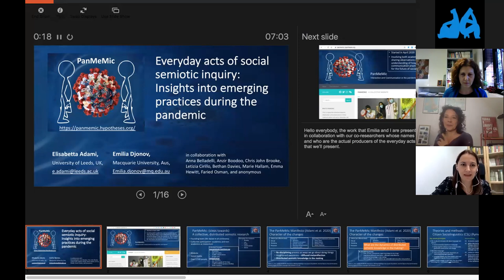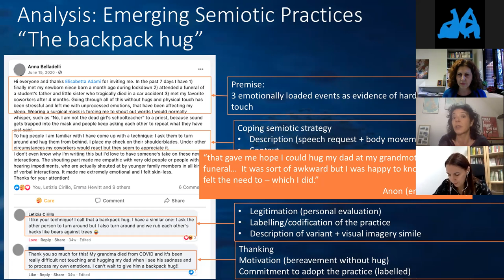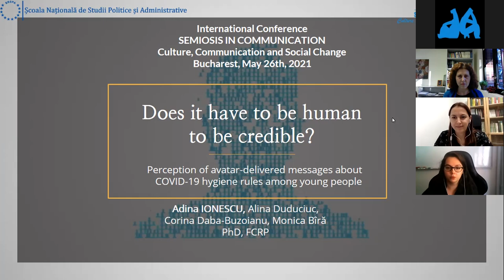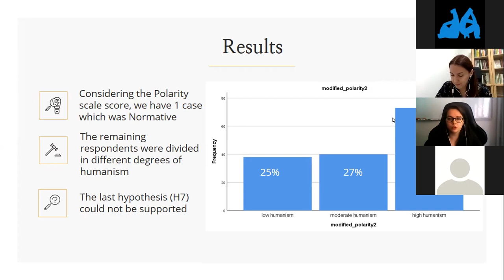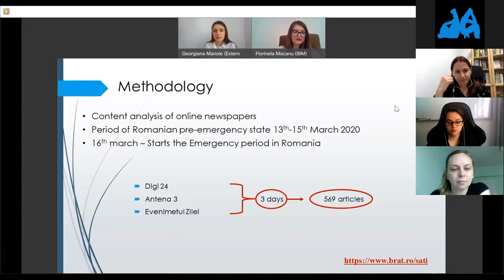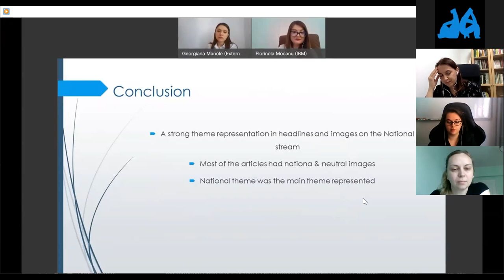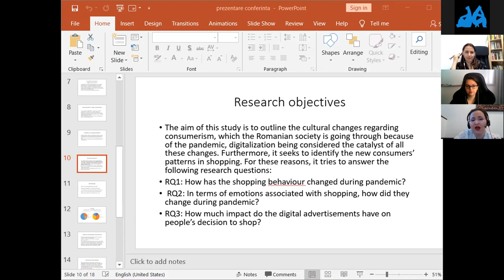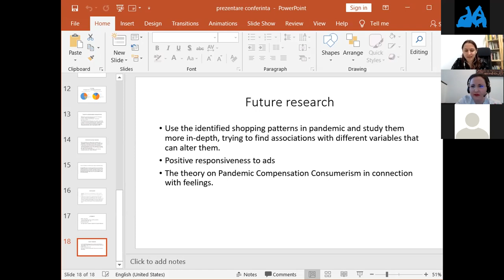26May/Session2/Panel1-Communication and Social Interaction during The Global Pandemic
Panel name: Communication and Social Interaction during The Global Pandemic
Coordinator: Elisabetta Adami & Emilia Djonov
Moderator(s): Alina Duduciuc, Corina Daba-Buzoianu, & Monica Bîră